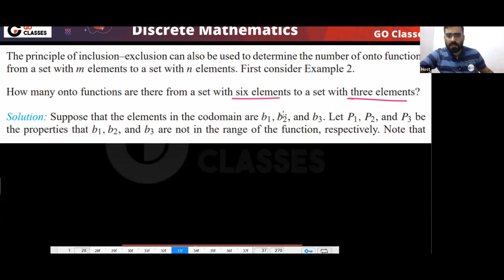Lecture 24D - Onto Functions - Inclusion Exclusion Principle | Combinatorics | Discrete Mathematics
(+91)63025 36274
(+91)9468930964